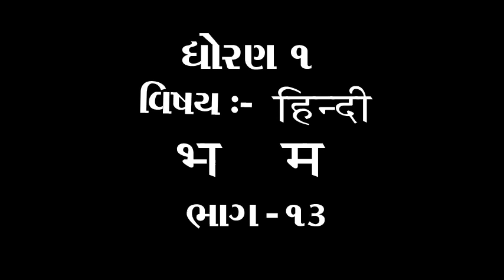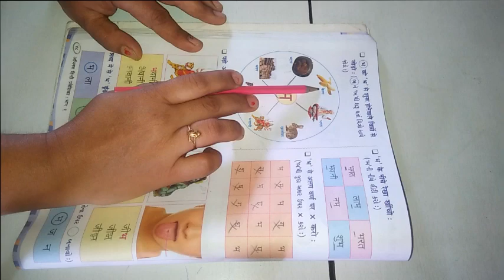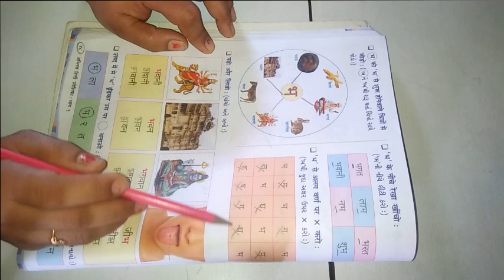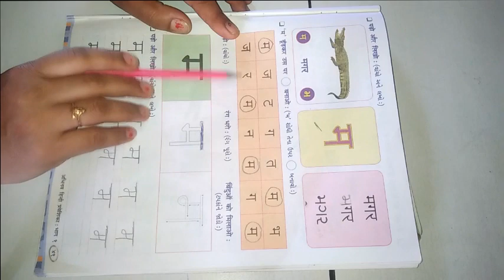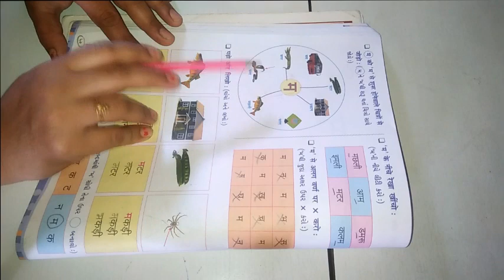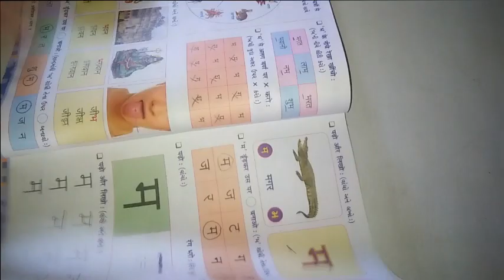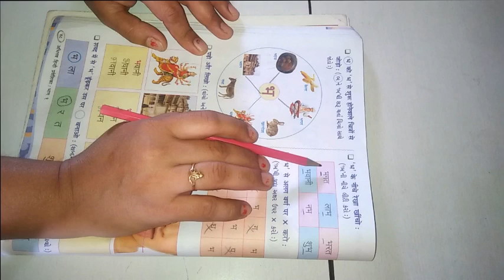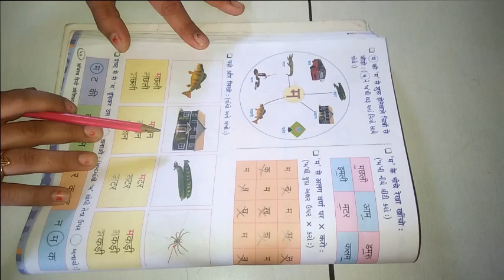ધોરણ ૧ વિષય હિન્દી भ અને म ભાગ ૧૩